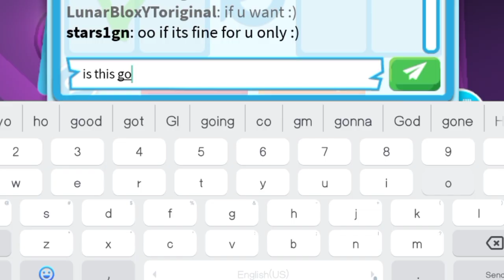😱🤑HUGE WIN! FOR MY RIDE ONLY FROST DRAGON! + GOT A MEGA HORSE!? ADOPT ME TRADING 2023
😱🤑HUGE WIN! FOR MY RIDE ONLY FROST DRAGON! + GOT A MEGA HORSE!?

Username:- LunarBloxYToriginal

Editing:- KineMaster

Thumbnail:- PicsArt